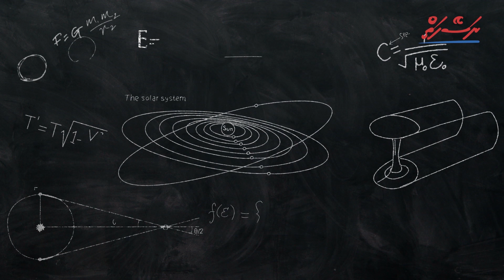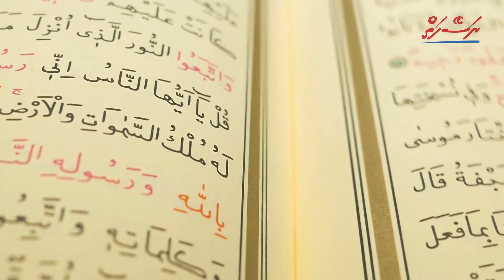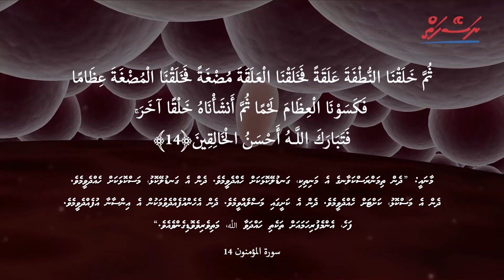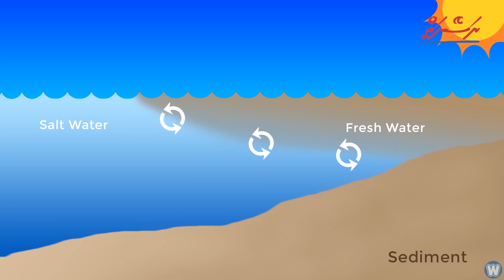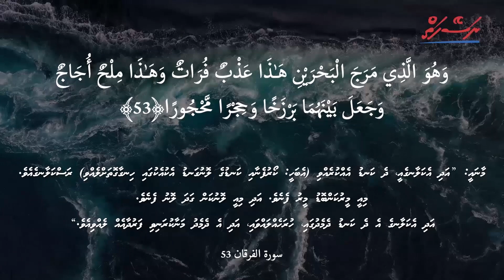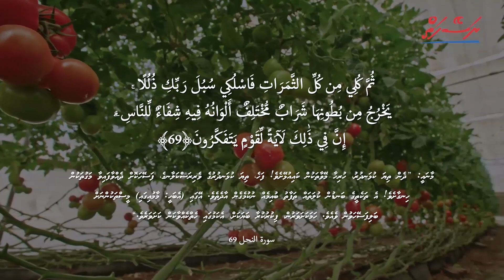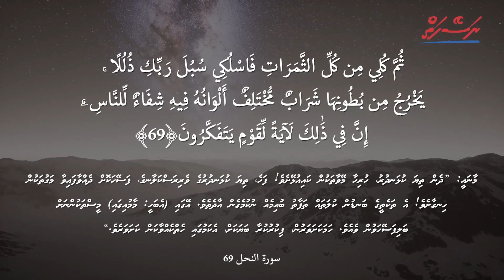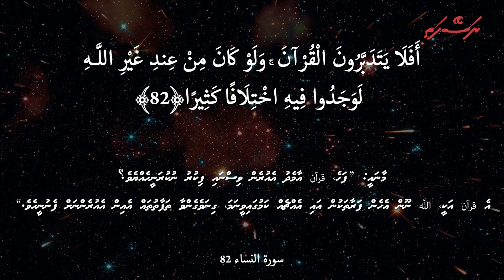Quranaai medhu visnaa fikurukurun | Sheikh Saajidh Muhammadh | Dhivehi | Naseyhai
Speaker: Sheikh Saajidh Muhammadh
Language: Dhivehi
Naseyhai Reminder